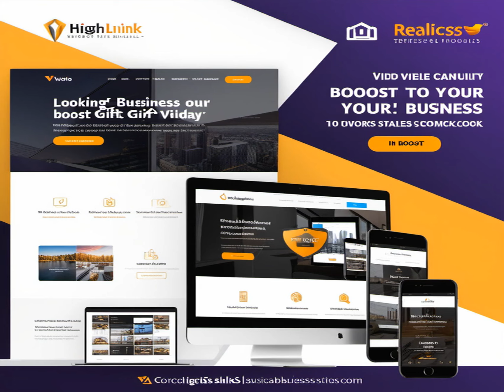Boost your business with an exclusive gif video platform!!!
Stand out from the competition with impactful visual content. Boost your business with our video and gif platform. We're here to attract more customers, create a memorable impact!! Leave a message or LINK COMMENT.